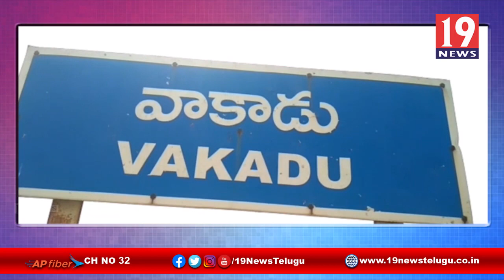రెవెన్యూ సమస్యల పరిష్కారం దిశగా పనిచేయాలి, గూడూరు సబ్ కలెక్టర్ గోపాలకృష్ణ-నెల్లూరు జిల్లా